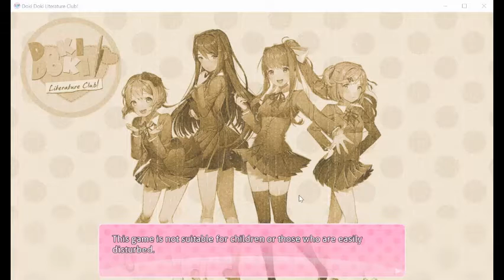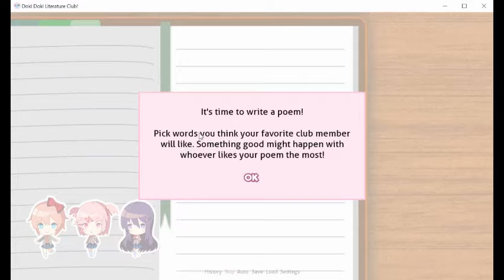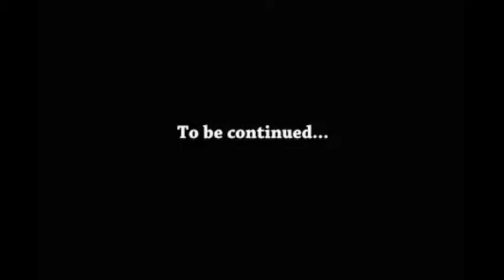Catie plays DDLC (Part 1)|| Yuri reminds me of Megan...